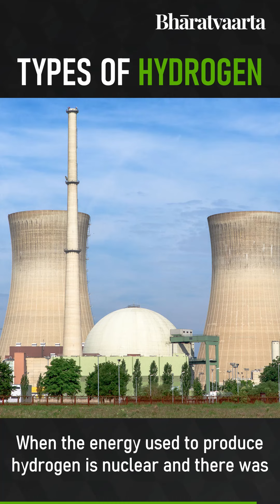Different TYPES of HYDROGEN